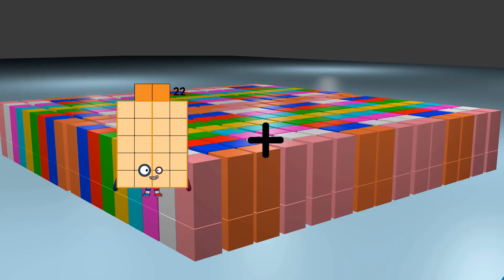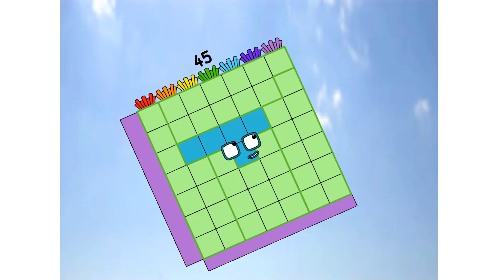Numberblocks Math: Undecimalblocks Square on the Moon | Numberblocks Step Squad | LEVEL 2 | #335